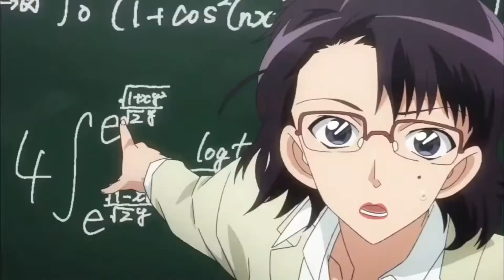Magic Kaito 1412 - Middle Of The Night - TikTok Remix